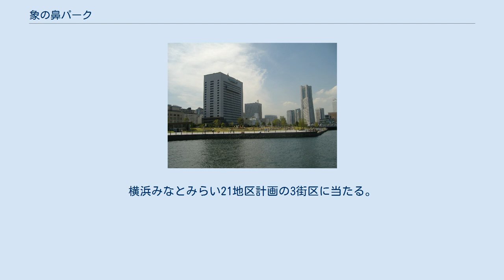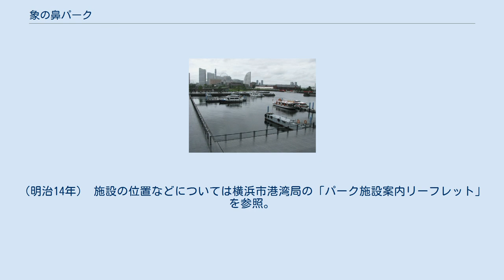象の鼻パーク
横浜みなとみらい21 」 象の鼻パーク 象の鼻防波堤突端から見た象の鼻パーク 象の鼻パーク（ぞうのはなパーク）は、神奈川県横浜市中区海岸通1丁目にある公園で、横浜港発祥の地である。
横浜みなとみらい21地区計画の3街区に当たる。
 象の鼻波止場を明治中期の形状に復元し、横浜港開港150周年となる2009年（平成21年）6月2日に開園した。
なお、今後も山下臨港線プロムナードの一部撤去など周辺の整備等が行われる予定である。
 日本海軍水路寮作成海図「武藏國横濱灣」の一部（明治7年（1874年）刊行）。
図の中心からやや右下に2つの波止場が確認できる。
 右上の波止場が、象の鼻。
（明治14年） 施設の位置などについては横浜市港湾局の「パーク施設案内リーフレット」を参照。
 整備時に遺構が発見され、保存されている。
以下の3箇所がある。
 当公園はクイーンの塔（横浜税関）・ジャックの塔（横浜市開港記念会館）・キングの塔（神奈川県庁舎）の横浜三塔が一望できる数少ないスポットの1つである。
 当公園を中心として、横浜都心臨海部で毎年10月〜11月頃（数日間）に開催されているイルミネーションイベント。
 2010年に「象の鼻テラス」における「夜景開発プロジェクト」（横浜市創造都市政策の一環）としてスタートし、翌年より「スマートイルミネーション横浜」として象の鼻地区以外の臨海部にもエリアを拡大して開催されている。
LED照明などの省エネルギー技術を活用すると共に、これまでにない幻想的な夜景の創造を試みるアートイベントとなっている。